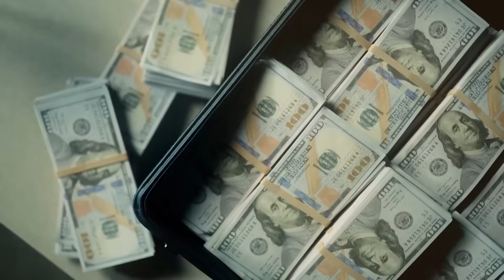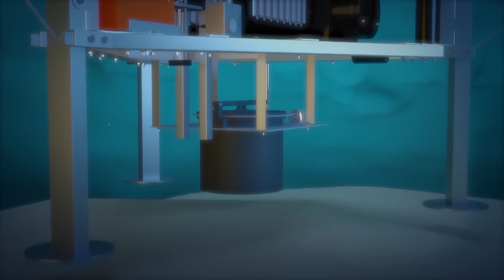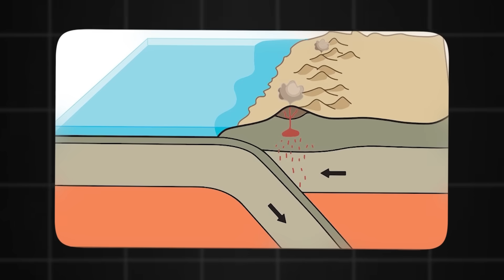Florida's Ocean Floor JUST COLLAPSED as Sudden Oceanic Sinkholes Emerged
Scientists are warning of a terrifying development off Florida’s coast as sudden ocean floor sinkholes appear.
With seismic activity increasing and strange pulses detected under the seabed, experts now say the state could be facing a disaster within weeks.
Is Florida prepared for what’s coming?